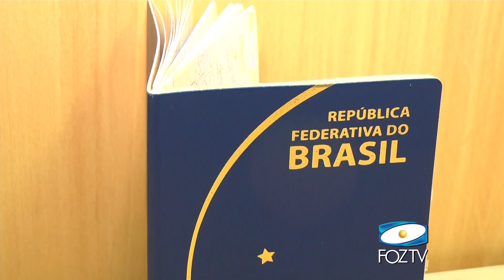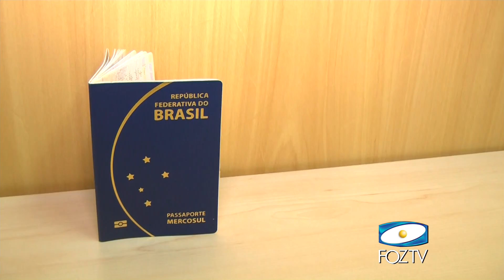UDC NOTICIAS 04/05/2016 BLOCO 03